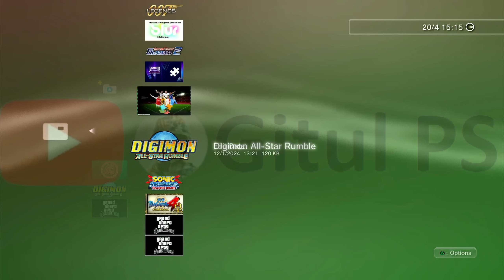[PS3] Sengoku Basara 4 Sumeragi Save Data Complete 100% PS3 BLJM612480